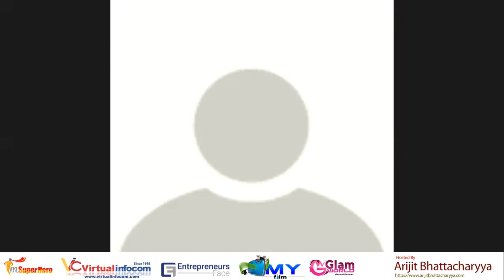Post Covid-Get ready for the biggest business opportunity by Mr Pradip Chopra Chairman iLead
Business will see a great boom after COVID, nothing to fear.